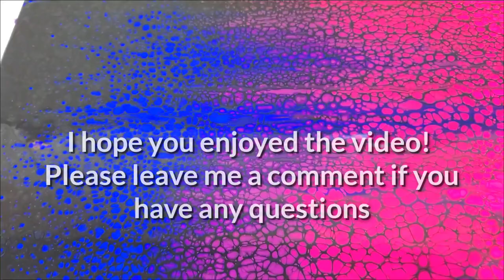Create this "Tequila Sunrise" Acrylic Swipe with Paper Towel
Learn how to create this "Tequila Sunrise" acrylic swipe painting using a paper towel in this comprehensive tutorial. Ill show you how to first prepare your canvas to create this acrylic swipe painting, how to pour the paints, and how to get cells and lacing in your pour painting.  The video is filled with tips right to the end, to help you achieve the best results you can when you create your own swipe painting.
I hope you enjoy and learn lots from the video!
Emily

ABOUT ME:
My name is Emily, and I'm an acrylic pour painting artist. Thank you for joining me today!
My goal with this channel is to support, inspire and encourage you to create acrylic pour paintings and try something new. I hope this video did just that!
My favorite fluid art technique to the swipe, so there is a particular focus on my channel to the pour painting swipe technique (I love using paper towel & silicone to create my swipe paintings), but you will also find video's on how to create all sorts of pour paintings using different techniques, so if you haven't checked out my channel, subscribed and hit that BELL (so you are notified when I post my latest acrylic pouring creations). I hope you will!

Acrylic Pouring Paint Recipe:
1 part paint to 2 parts floetrol and distilled water is then added to obtain the fluidity of warm honey.
Swipe pouring paint is a thinner consistency and contains a few drops of hair serum. You can find it here: (USA) (Canada)

Swipe Painting Supplies:
Floetrol: (USA) (Canada)
Filter cap for Floetrol bottles: (USA)
Paints: (USA) (Canada)

TIMESTAMP:
0:00 Title Acrylic Swipe Painting
0:12 Why you need to prepare the sides of canvas
0:26 How to prepare your canvas for a swipe painting
1:55 Marking out where to apply the pouring paints
3:00 Applying the rest of the pouring paints
5:36 Torching the base coat of the swipe painting
5:54 Swipe Paint consistency & recipe
6:09 Applying the swipe paint
6:29 How to apply the paper towel
6:54 Swiping the painting
7:54 Torching the swipe painting
8:15 Tips on how to finish the swipe painting
9:50 A closer look at the swipe painting

Amanecer - El Neon
A Bitter Love
Cambio - Timothy Infinite
A millions years